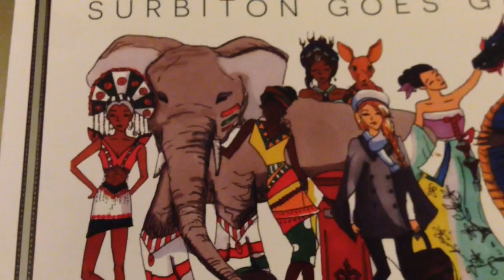SHS Fashion Show 2014